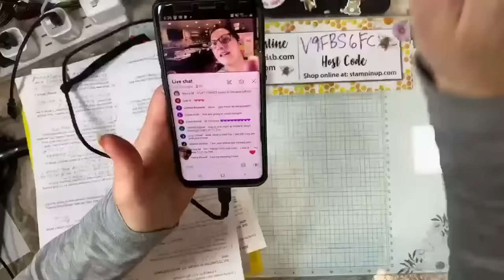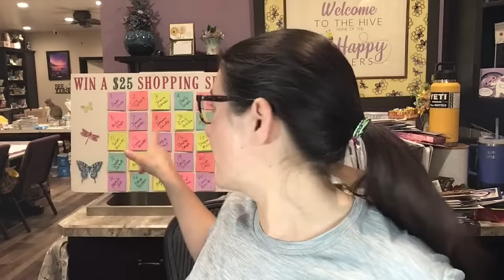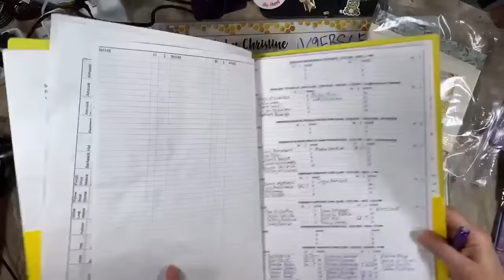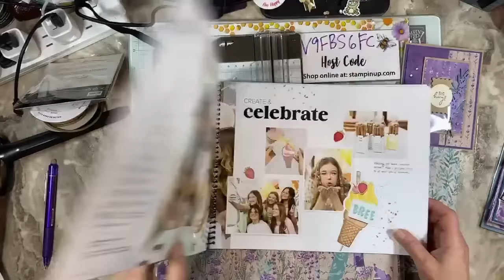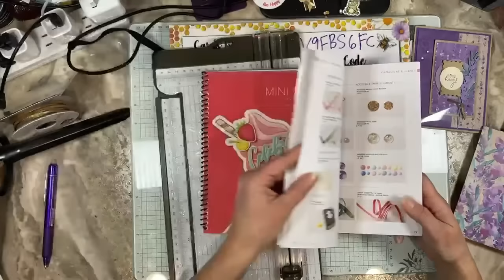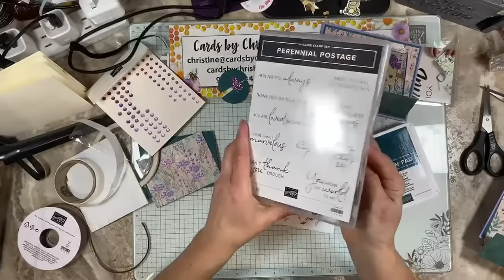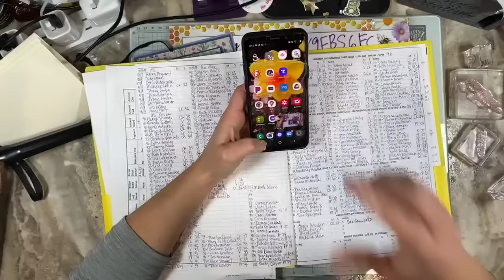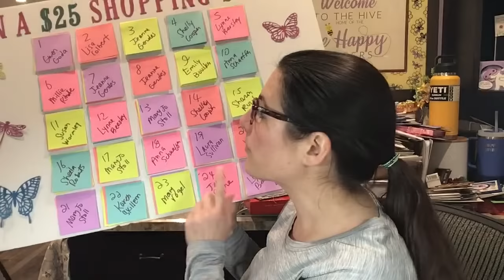Perennial Lavender Ink Paper Scissors Card Class with Cards by Christine Part 2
You can always find my current host You can always find my current host code, and current class schedule on my